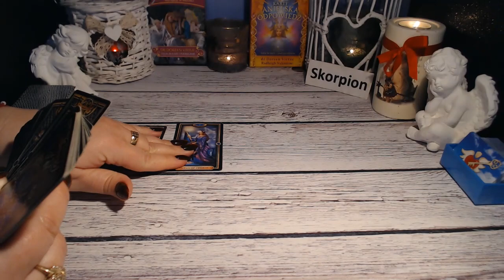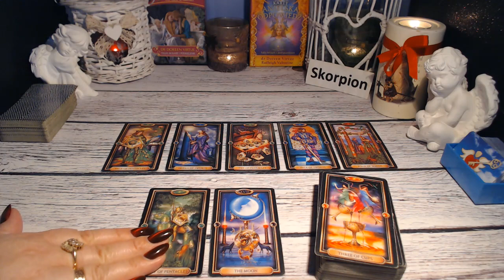SKORPION TAROT TYDZIEŃ 9 -15 PAŹDZIERNIK 2023